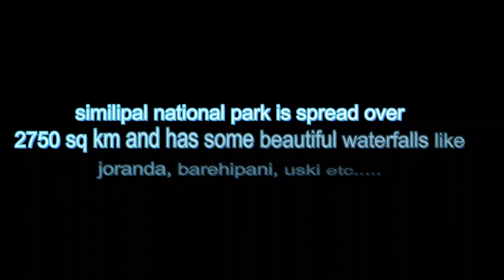25 October 2023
Simlipal Tiger Reserve spans a vast area of 2,750 km2 (1,060 sq mi), with its core zone covering 1,194.75 km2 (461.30 sq mi). Average elevation of the reserve around 900 m (3,000 ft) and notable peaks such as Khairiburu at 1,178 m (3,865 ft) and Meghasani at 1,158 m (3,799 ft), the reserve also features two impressive waterfalls: the towering Barehipani Falls, reaching a height of 217 m (712 ft), and the majestic Joranda Falls, cascading from a height of 181 m (594 ft). The reserve is divided into two distinct zones: the Southern zone, which includes highlands like Meghasani and Khariburu and serves most of the core region, and the Northern zone, known for its gradual sloping mountains and picturesque destinations like Barehipani, Joranda, Sitakund, and Lulung, all actively promoted for tourism.

 IT IS OPEN FOR TOURIST FROM 14th OCTOBER.